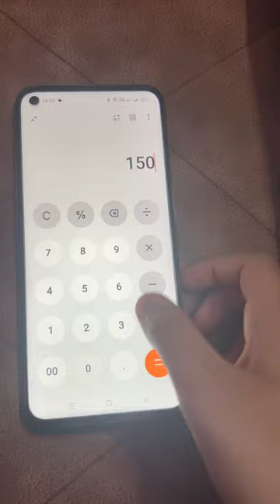anyone tell why calculation is showing wrong?